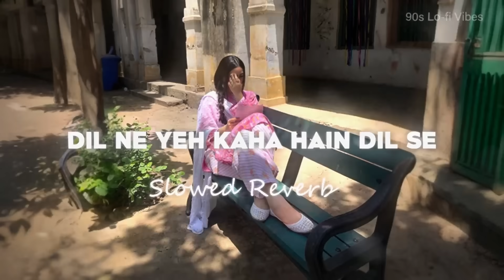Dil Ne Ye Kaha Hai Dil Se - Slowed Reverb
Dil Ne Ye Kaha Hai Dil Se - Slowed Reverb | Lofi Song

Song- Dil Ne Ye Kaha Hai Dil Se
Movie/album: Dhadkan
Singers: Alka Yagnik, Kumar Sanu, Udit Narayan
Song Lyricists: Sameer
Music Composer: Nadeem Saifi, Shravan Rathod
Music Director: Nadeem Saifi, Shravan Rathod
Music Label: Venus

Lyrics:-
Dil ne yeh kaha hai dil se

Mohabbat ho gayi hai tumse

Meri jaan mere dilbar

Mera aitbar kar lo

Jitna bekaraar hoon main

Khud ko bekaraar kar lo

Meri dhadkanon ko samjho

Tum bhi mujhse pyaar kar lo

Tum jo keh do to chaand taaron ko

Tod laaunga main

In havaon ko, in ghataaon ko

Mod laaunga main

Ho tum jo keh do to chaand taaron ko

Tod laaunga main

Mod laaunga main

Kaisa manzar hai meri aankhon mein

Kaisa ehsaas hai

Paas dariya hai door sehra hai

Phir bhi kyun pyaas hai

Kadmon mein jahan yeh rakh doon

Mujhse aankhein chaar kar lo

Meri yaadon mein, mere khwaabon mein

Roz aate ho tum

Is tarah bhala meri jaan

Mujhe kyun sataate ho tum

Ho meri yaadon mein, mere khwaabon mein

Teri baahon se, teri raahon se

Yoon na jaaunga main

Yeh irada hai, mera vaada hai

Laut aaunga main

Duniya se tujhe chura loon

Thoda intezar kar lo

Kaise aankhein chaar kar loon

Kaise aitbar kar loon

Apni dhadkanon ko kaise

Itna bekaraar kar loon

Kaise tujhko dil main de doon

Kaise tujhko pyaar kar loon

Tum bhi mujhse pyaar kar lo (x6)